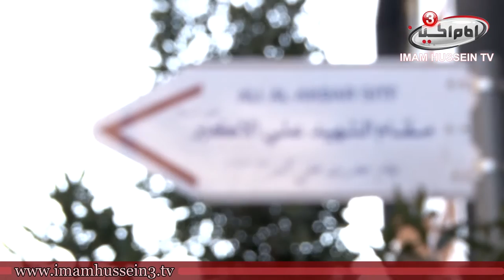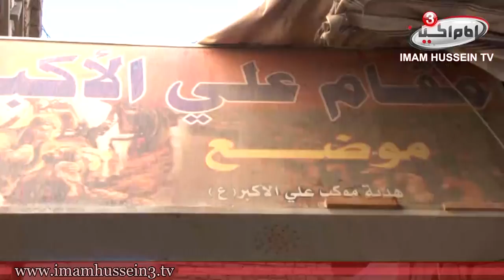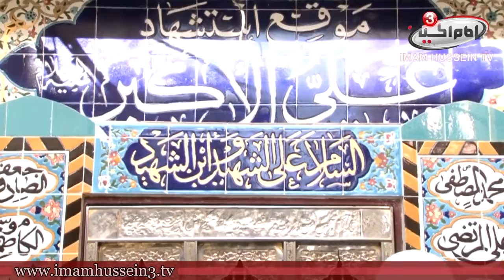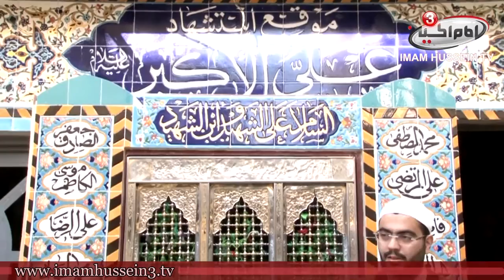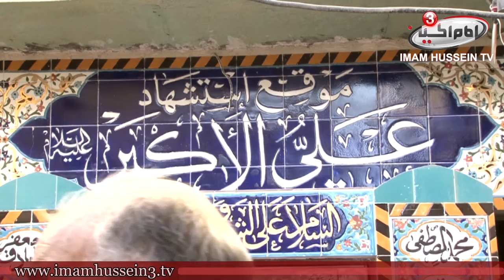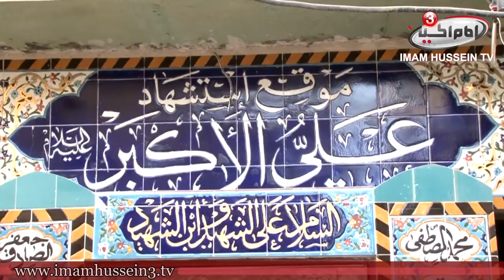Holy Sites | Mountether al-Karbalai | Maqam Ali al-Akber